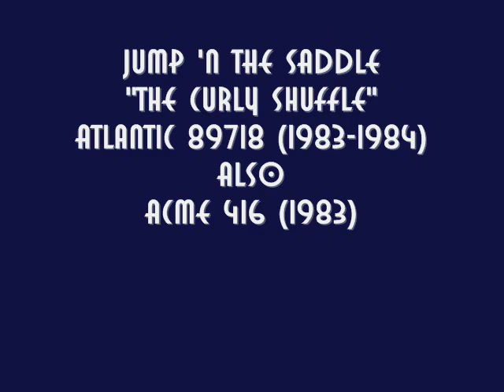Jump 'N The Saddle - The Curly Shuffle (1984)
A One-Hit Wonder band from Chicago, Illinois. A #15 hit from early 1984.